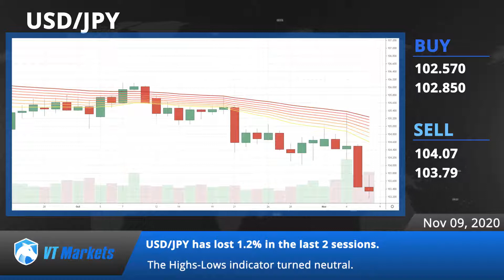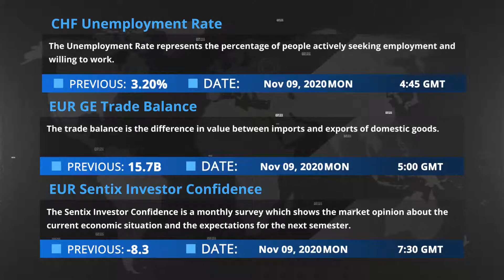VT Markets - Daily financial news 09.11.2020.mp4